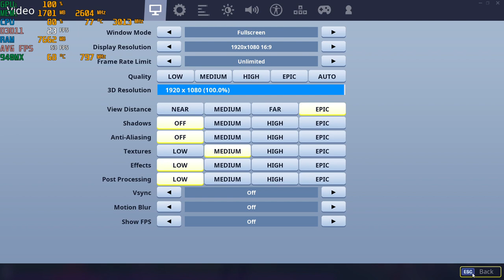Fortnite Chapter 2 (Season 1) - 1080p With The Nvidia 940MX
System:  Acer Aspire E 15 ( E5-575G-52RJ )
CPU:  I5-7200u Kaby lake 2.7ghz (3.1ghz turbo)
Memory:  16gb (2x8gb) 2133mhz ddr4
GPU:  Nvidia Geforce 940MX 2gb Gddr5 OC
OS: Win10 Home, recorded with Windows Game DVR
Res: 1080p various settings